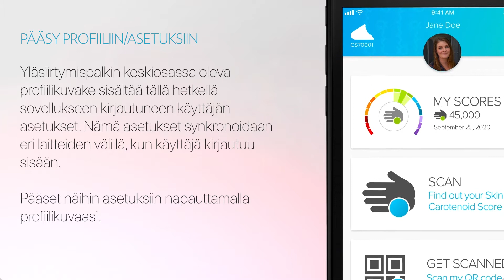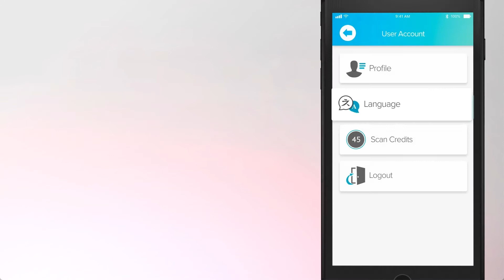3.0 Scanner app tutorial - Profile Settings (Suomi)